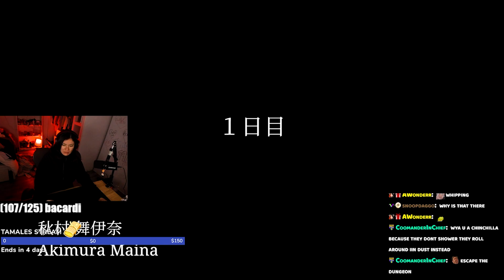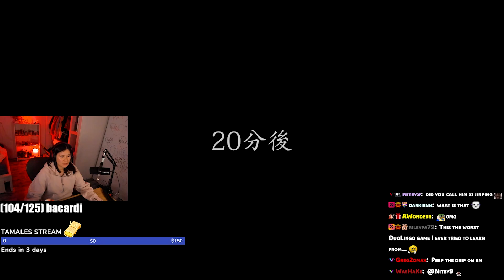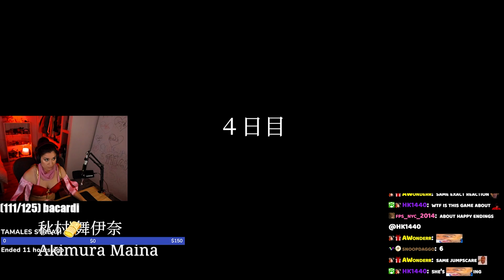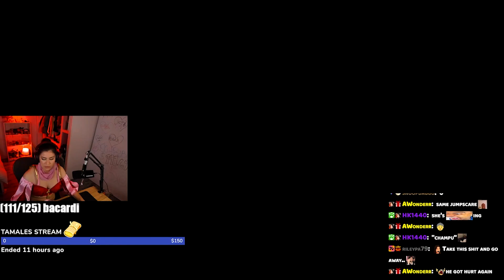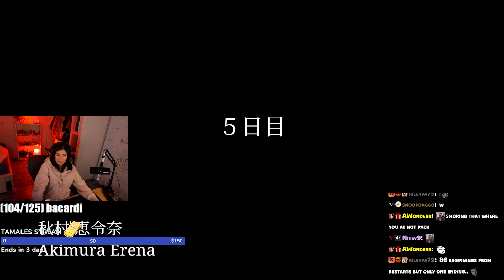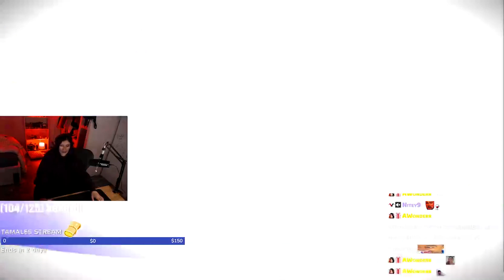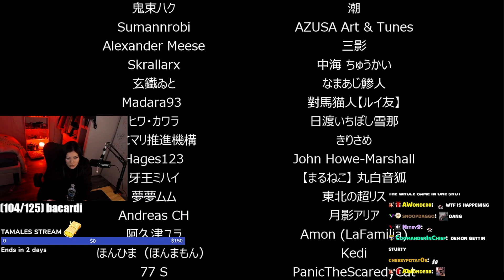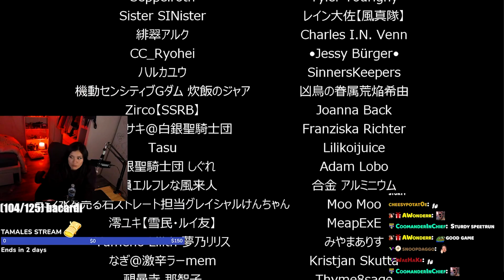THIS GAME IS TERRIFYING 😱 Wyanot Plays The Bathhouse | 地獄銭湯♨️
Full playthrough/walkthrough of THE BATHHOUSE SO SCARY 😱😱